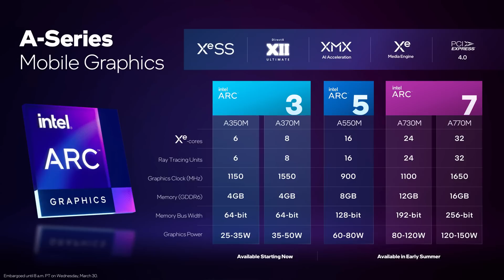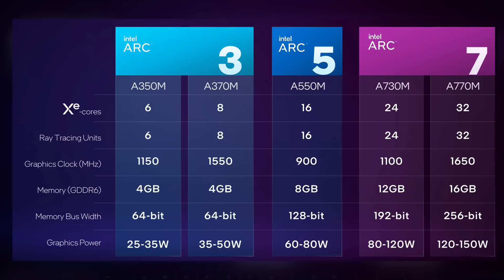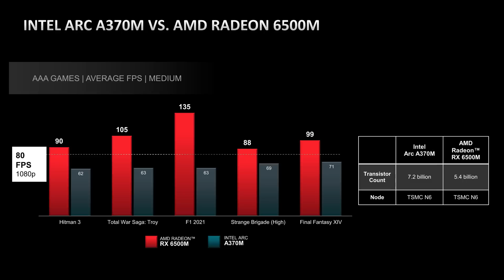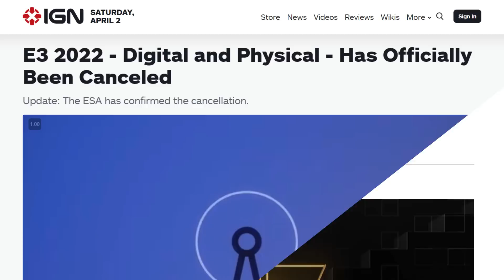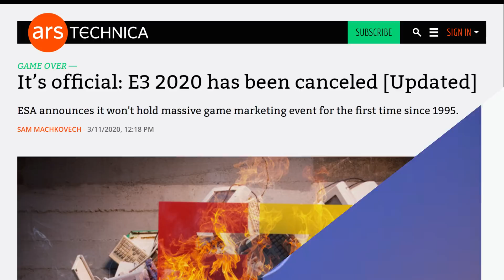Did Intel LEAK Their Own Desktop ARC GPU Specs?!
Let’s get started with intel. So, last week, they finally introduced their discrete graphics… For laptops. Specifically the ARC Alchemist Family of GPUs. In it, we have the Arc 3 A350 and 370M, the Arc 5 A550M and the Arc 7 series which has the A730 and 770M. If you look at the specifications of the Arc 7 series, you can see 2 things. First, the Graphics clock is pretty low. The a730 is listed with 1100Mhz and the 770M with 1650Mhz. We dont know if this is considered the base or the boost clock but all in all, 1650Mhz, while Low isn't that out of the ordinary. Plus, there's a wide range on the TDP meaning that this could just be the minimum clock speed for the graphics chip. For ARC 7, in the TDP department, we see a range from 80 to 150W depending on the model. But why am I bringing this up?

Well, a couple of days ago, Intel released a video talking about intel Arc Control. Their software for their GPUs. And in that video, we saw the System metrics panel that gives you information like clock speeds and such. And the GPU that was running at that point had a clock speed of 2250Mhz and a TDP of 175w while at 99% utilization. Plus, the memory clock at 1093 suggests an effective clock of 17.5Gbps.

Basically, This could be the clock speeds we see for a discrete card. Maybe not the top of the line model, but the TDP is out of range of all the Mobile laptop chips. I mean sure, it could be just a faked screengrab for the purpose of this presentation, but the video looks like it was made in front of the computer itself with the host giving the tour live. What do you guys think ? Let me know down below!

00:00 Is This Intel's High End Desktop GPU?
02:25 AMD decides to Show-Off
03:30 The Biggest Gaming Even is GONE!
04:19 The Most Anticipated game of 2022!